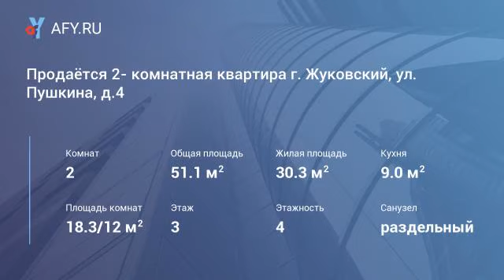Продаётся 2- комнатная квартира г. Жуковский, ...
Цена: 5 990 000 Руб.
Продаётся просторная, светлая 2-комнатная квартира по адресу: г. Жуковский, ул. Пушкина, д. 4, на 3 этаже 4-х этажного кирпичного сталинского дома. Общая площадь 51, 1 кв. м, жилая 30,3 кв.м, кухня 9 кв.м. Потолки 3,1м. Качественный, современный, дизайнерский ремонт. При ремонте заменены все инженерные системы: заменены радиаторы отопления, все трубы, электропроводка. Просторный раздельный санузел оборудован дорогой душевой кабиной, отделан качественной итальянской плиткой. В туалете установлен подвесной унитаз и скрытый емкостной водонагреватель. На полу дорогая паркетная доска и керамическая плитка. В квартире установлен бесшумный кондиционер, качественные двери. Квартира теплая. Оборудована видеонаблюдением и системой сигнализации. Качественные окна пвх, с двойными стеклопакетами: два выходят во двор, на юго-восток, одно на улицу, на гимназию №1. Квартира мебл...